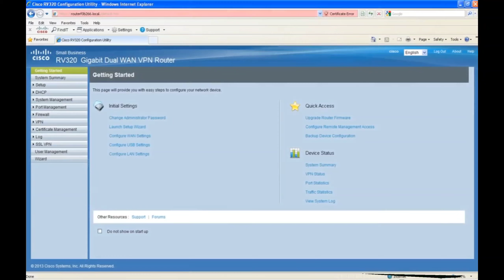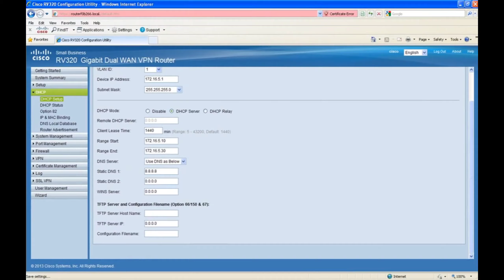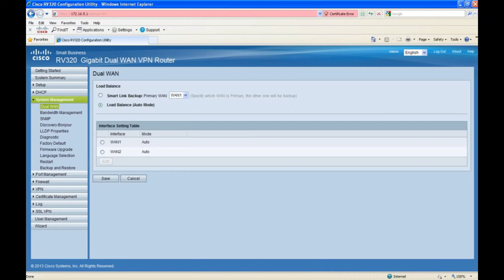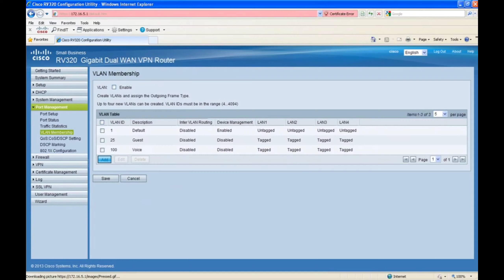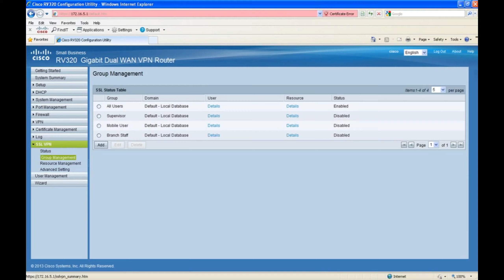Cisco Switch basic configuration 💢💻💻